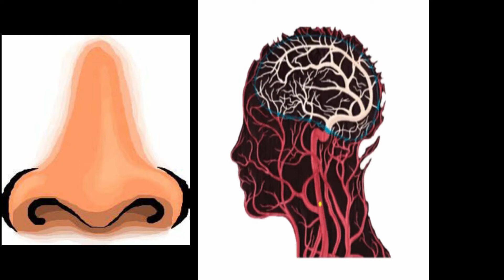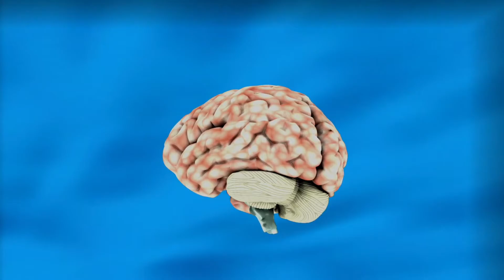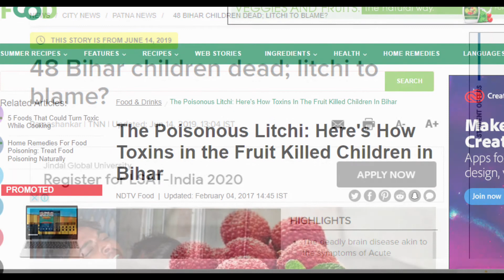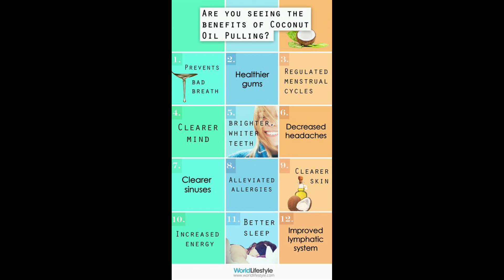কিছু মজাদার এবং আজানা তথ্য // AMAZING AND MINDBLOWING FACTS//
some interesting facts in Bengali.
image and video source --- internet
কোন সাজেশান থাকলে নিচে কমেন্ট করে তা জানিয়ে দেবেন।
                                                             ধন্যবাদ